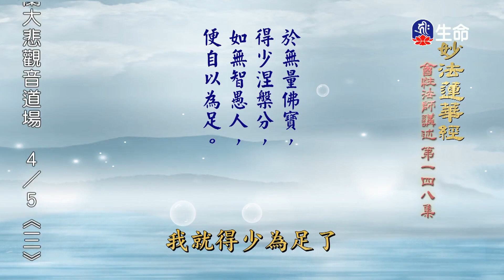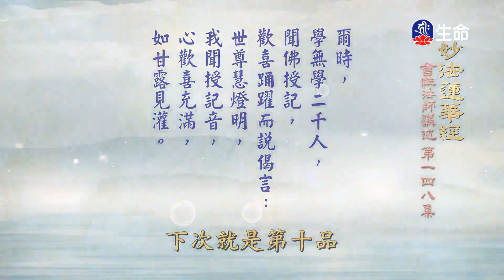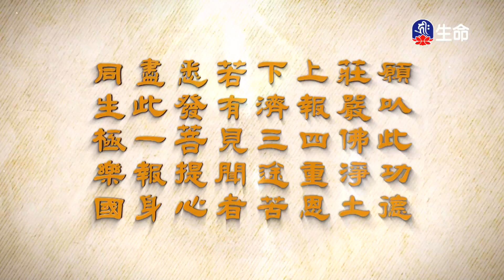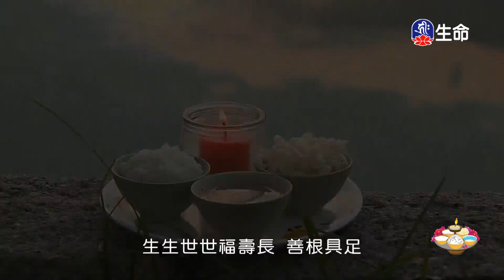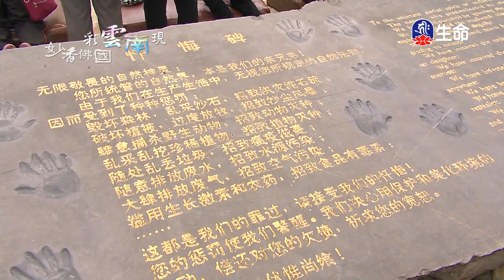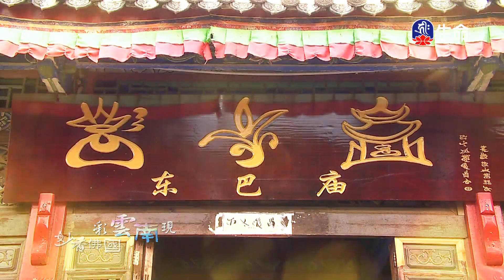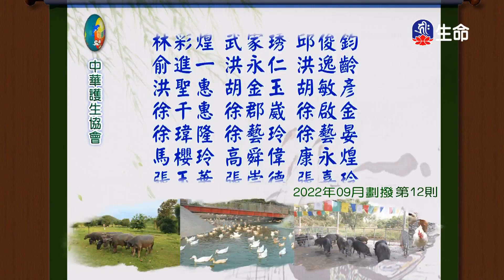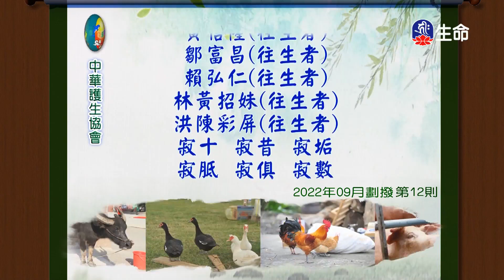妙法蓮華經(148)_長老法語_(lifetv_20230404_06:00)